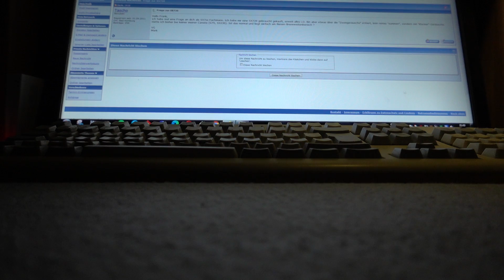Canon SX710 720 SX710HS Zoomgeräusch Objektiv / Kamera, Betriebsgeräusch normal / heil / fehlerfrei